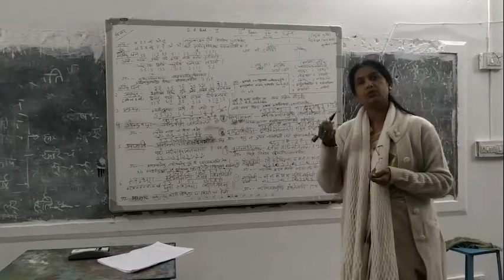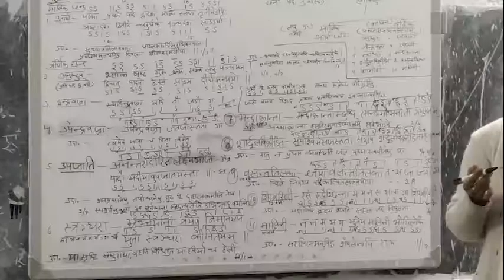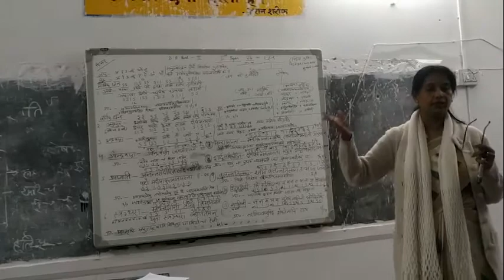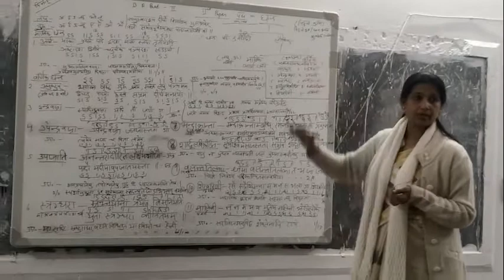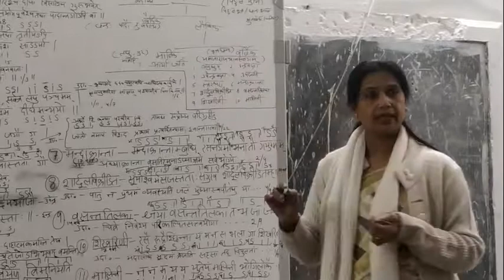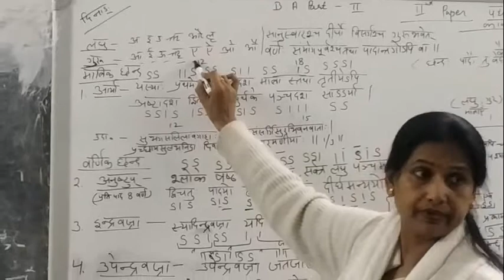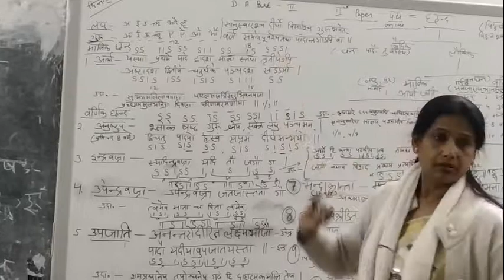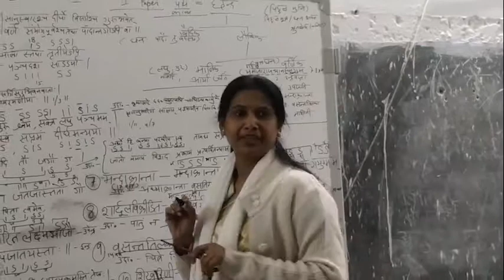Dr. Indira Gupta | संस्कृत छंद भाग 1